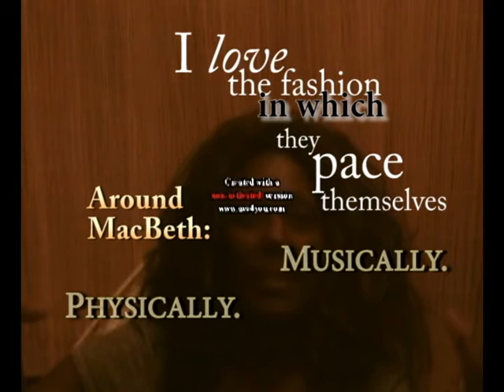Verdi as a Feminist: My views, based on the witches scores (Music Vlog) Opera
Giuseppe Verdi, the composer, the man: a feminist?...
Granted, I look like a manic witch myself, and yes, my hair does look a bit desperate...
Still, I am rather new to this "Vlog" business... Hope you enjoy. (Actually, you might enjoy this with sound off...
Looking like I could be high on some substance, but this is just me improvising as per usual...
Working on another video on the subject of witches and feminism, according to Verdi...
please support my research, work and editing expenses with donations, small or great